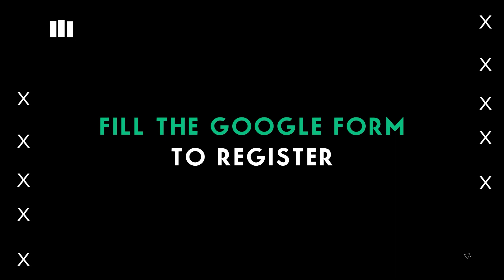Launching CA Foundation Marathons for Dec'22 | Register Now!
India's Top CA Foundation Educators are coming to help you boost your preparation for CA Foundation Dec'22 exams!